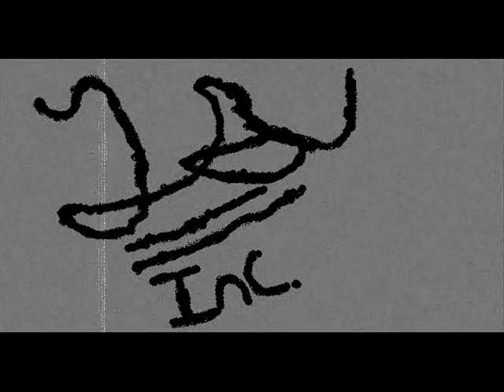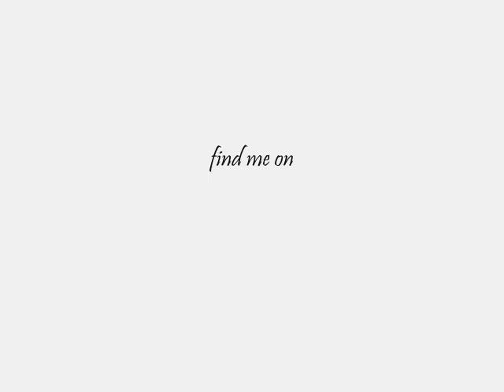After hour with tifa00511 Prt 2